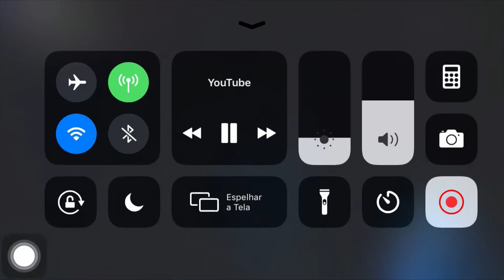Smzinho rage vs Kos "coração ta tremendo" (11) - Bloodborne NG+7